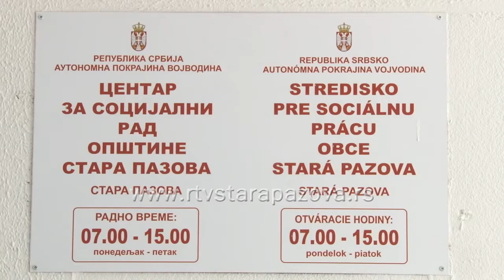Alternativa nasilju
U Centru za socijalni rad u Staroj Pazovi otpočeo je novi projekat “Alternativa nasilju”, odobrenog od strane Pokrajinskog sekretarijata za socijalnu politiku, demografiju i ravnopravnost polova, u cilju smanjenja nasilja u porodici i pronalaženja drugog puta razrešenja konflikata, jer je porodično nasilje sve izraženije, a stručnjaci upozorovaju, da deca u školi ili na ulici zapravo samo prenose obrazac koji su naučili kod kuće.